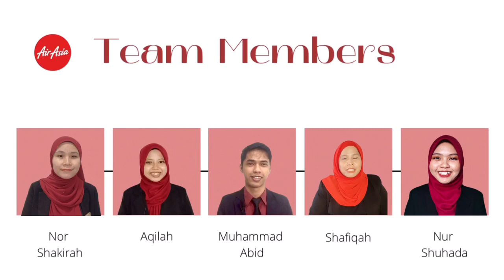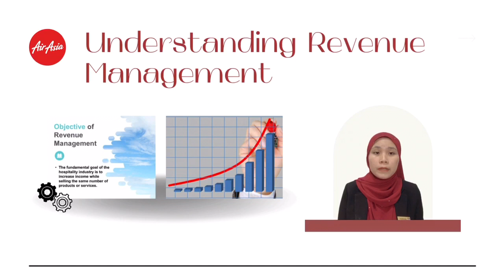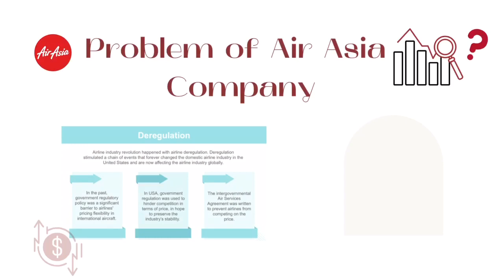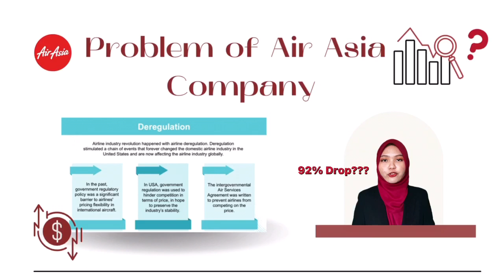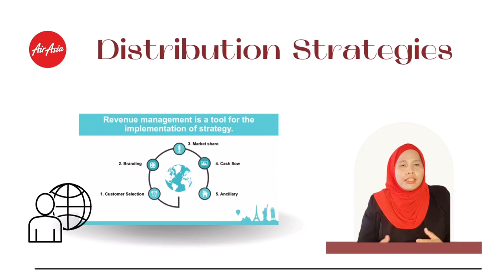Chapter 9: Revenue Management for Travel Related Business (HTH555)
The completion of this video is part of the requirement under subject Pricing & Revenue Management for Hospitality industry (HTH555) with the guidance of Sir Hazmal Ismail.